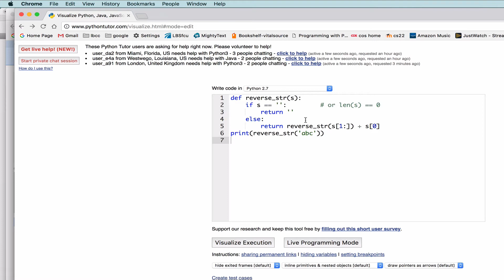Python Visualizer Demonstration with String Reverse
video of using Python Visualizer for classic recursion of reverse string